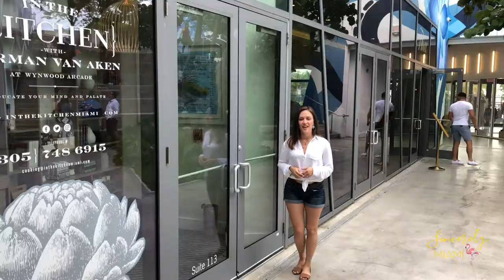Three Brunch in Wynwood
Experience Chef Norman Van Aken's new world cuisine brunch style in the heart of Wynwood Miami